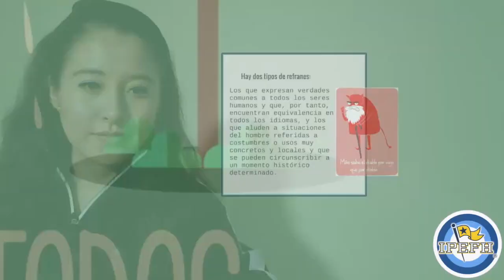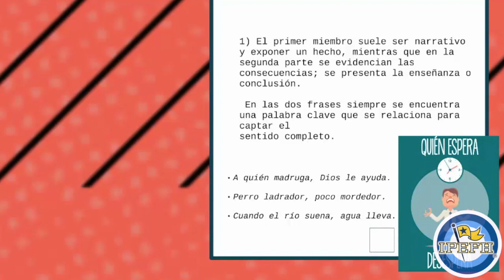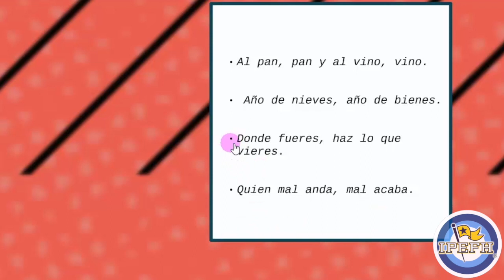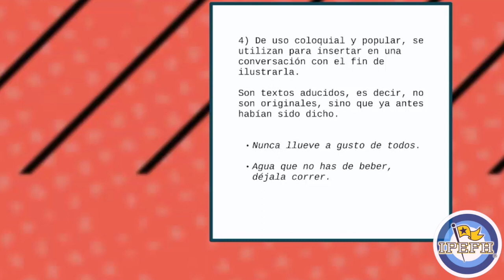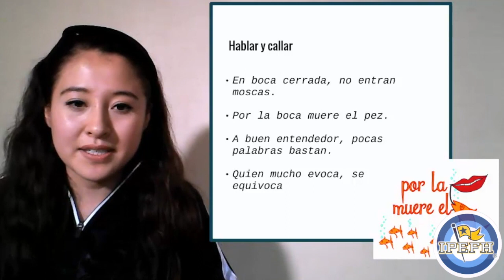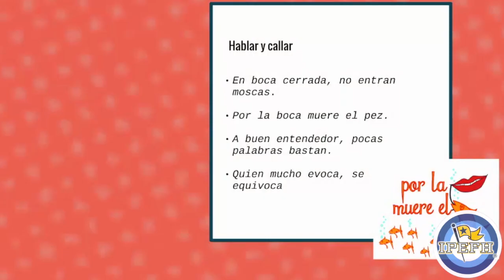2DO SEGEM CAL T LECTURA Y REDACCIÓN EL REFRÁN